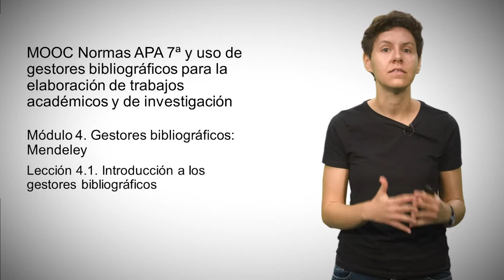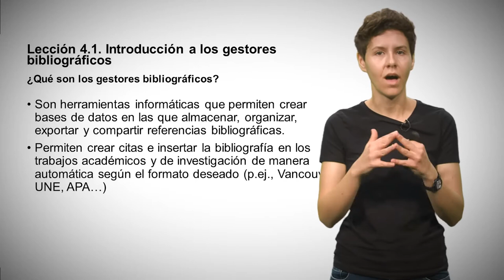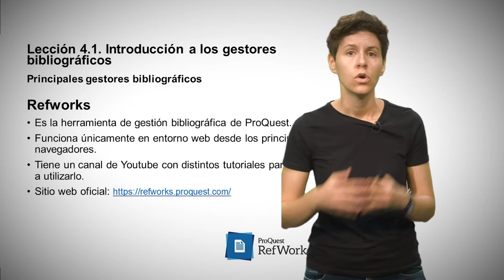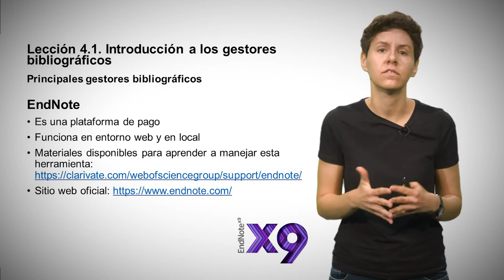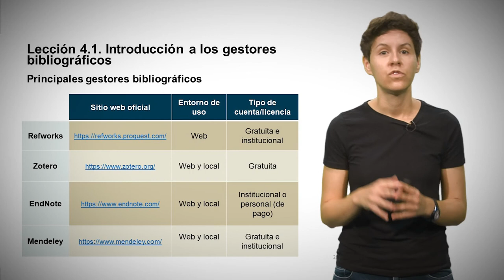MOOC Normas APA7 y uso de gestores bibliográficos. Módulo 4 Lección 4.1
Autora: Lorena Desdentado